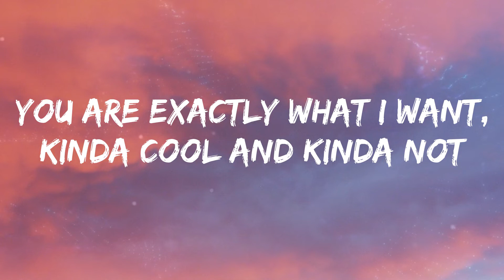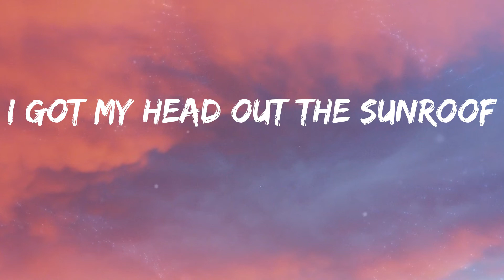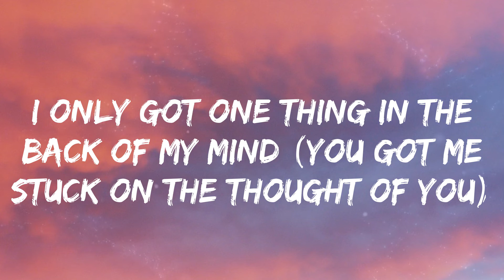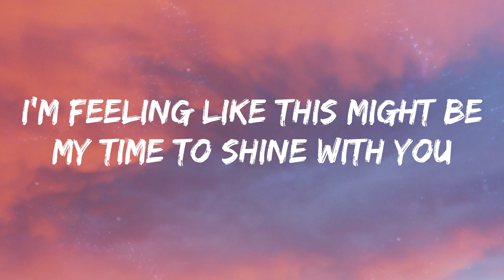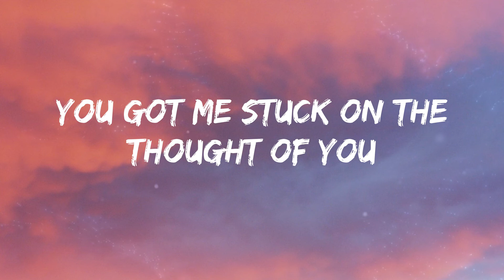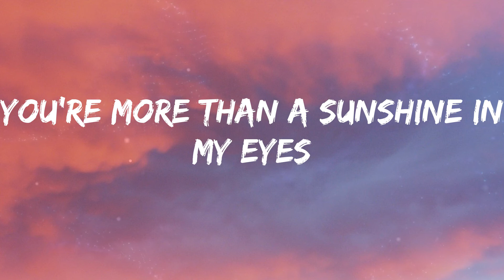Nicky Youre - Sunroof (Lyrics)